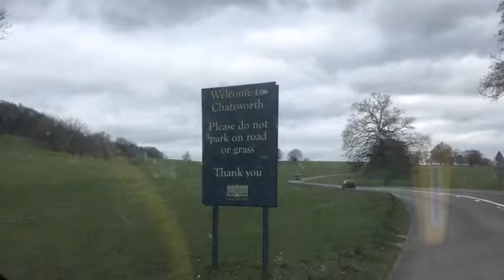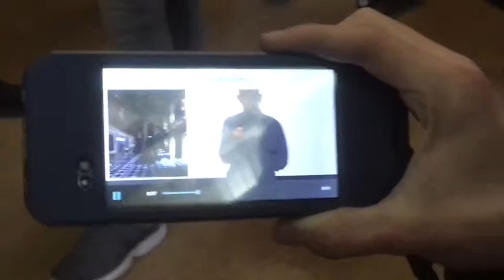Germany Exchange Visits 27th